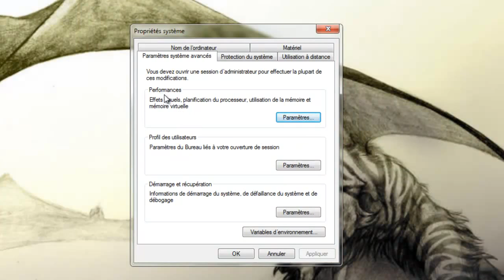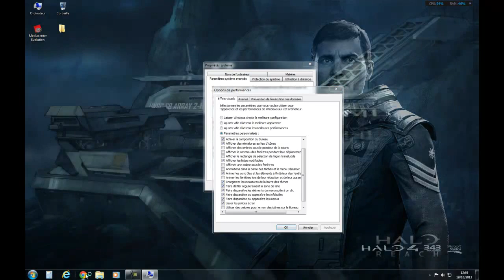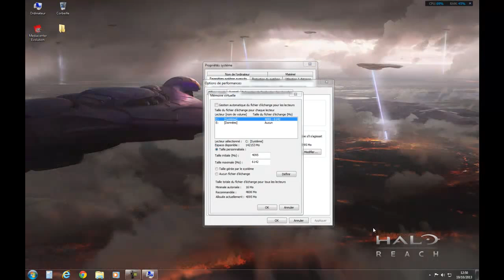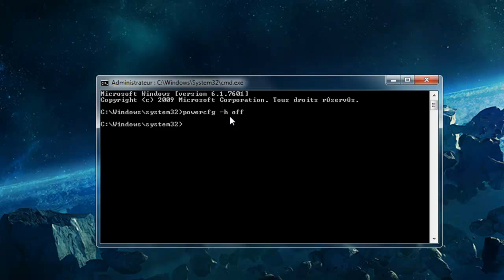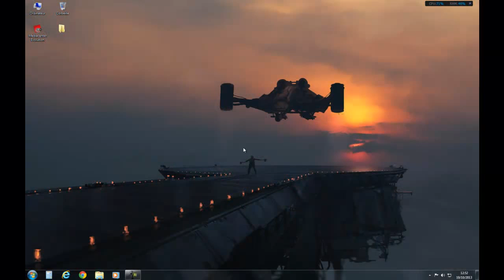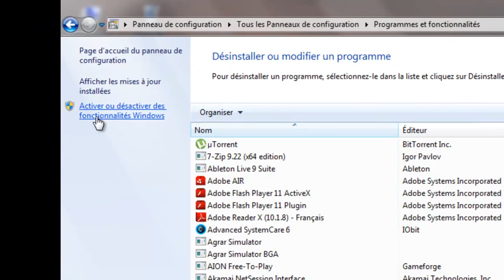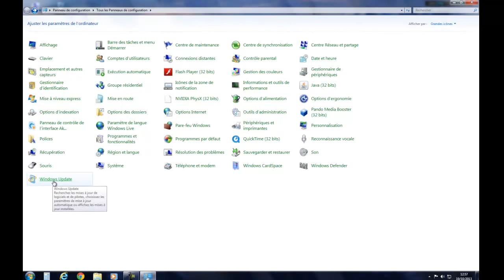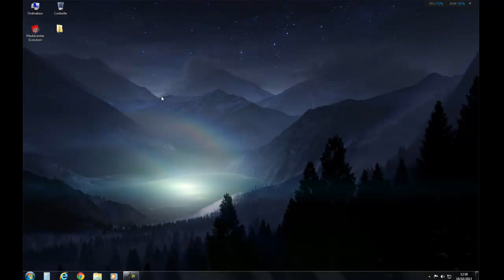[TUTO] Booster Windows - Episode 3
Marre de ton pc qui raaaaaam alors cette série est faite pour toi ;) !